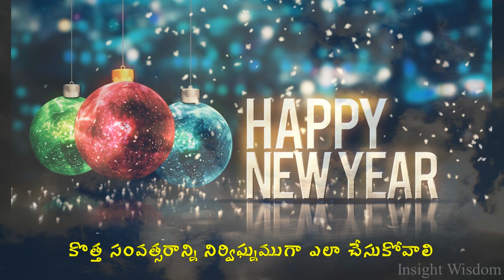కొత్త సంవత్సరాన్ని నిర్విఘ్నముగా ఎలా చేసుకోవాలి - Bk పార్వతి | How to become successful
Om shanti

కొత్త సంవత్సరాన్ని నిర్విఘ్నముగా ఎలా చేసుకోవాలి - Bk పార్వతి
How to become successful
Om shanti
Welcome to Insight Wisdom, we love to learn science, psychology, spirituality, facts and read books. Through this channel we will share our knowledge and would love to receive your feedback through the community of subscribers.
The process reveals our perceptions and strong beliefs which influence our
thoughts and feelings and takes us on a journey of self transformation. These videos have helped people overcome mental, stress, depression, addictions, low self-esteem and unhappy relationships.